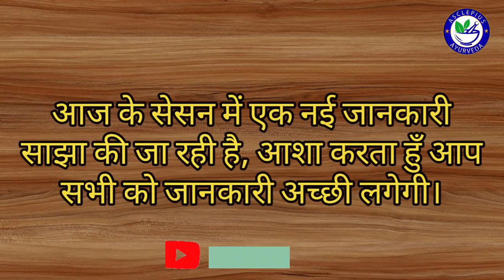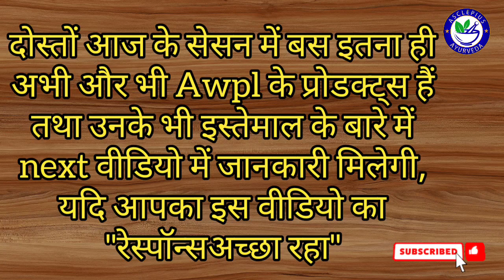Awpl Product Combination || Awpl का कौनसा product कब देना है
Asclepiuswellness, AWPL